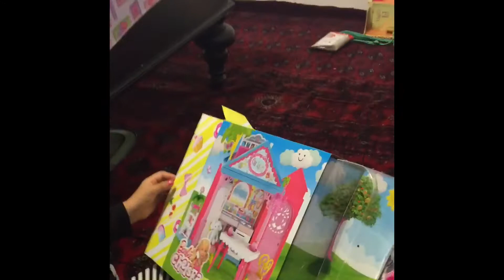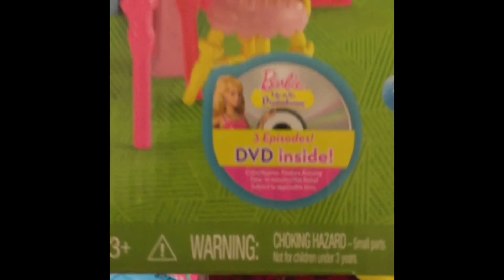Barbie Chelsea Clubhouse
Jasmine plays with her Barbie Chelsea Clubhouse & shows you all of its features.